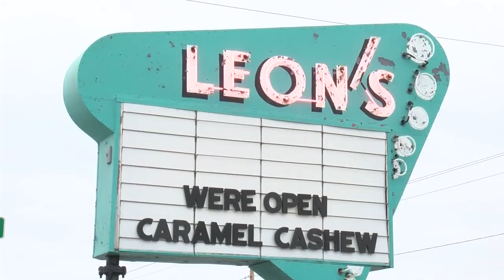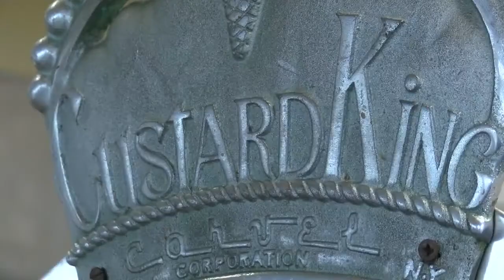Leon's Open for 2022 season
A popular frozen custard place in Oshkosh is opening its door for the first time in 2022.